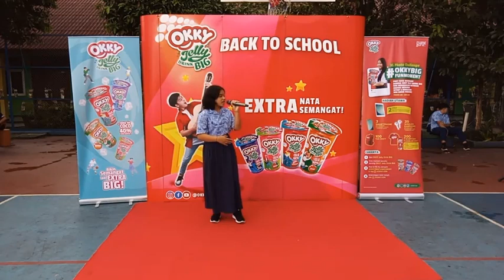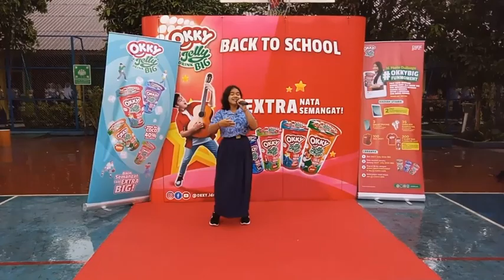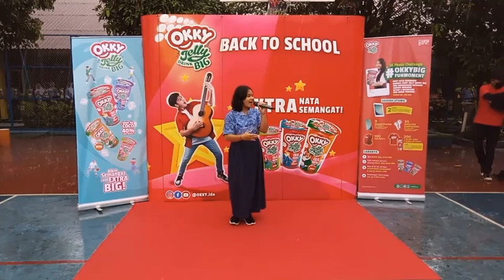JKT - SMPN 16 Bogor - Agnes Angelica